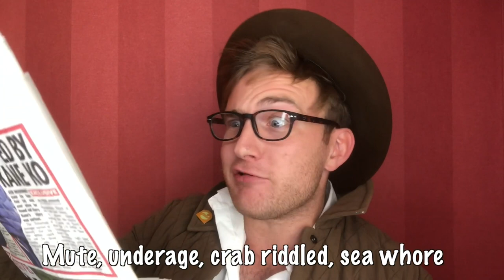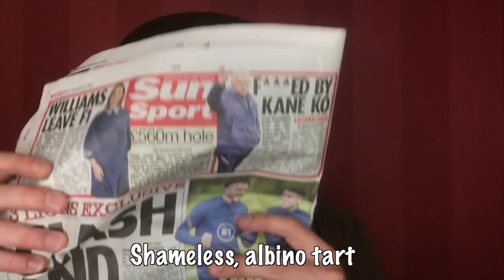British Press On Disney Princesses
What would the British press have to say about Disney princesses? It would probably be good as long as their skin is as white as snow. Starring Will Hislop.

— MORE SAUCE—